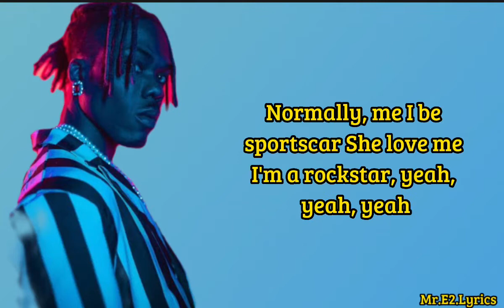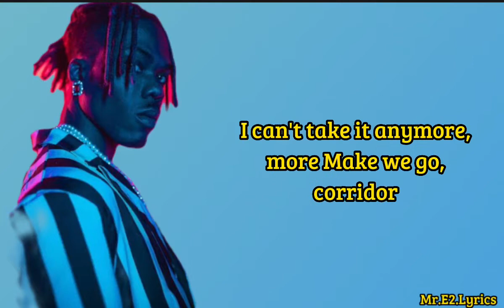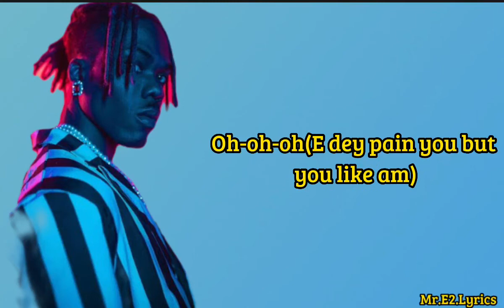Ckay soja (lyrics video)